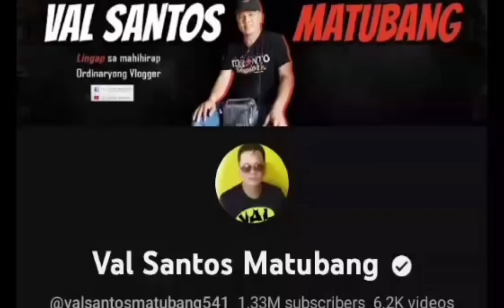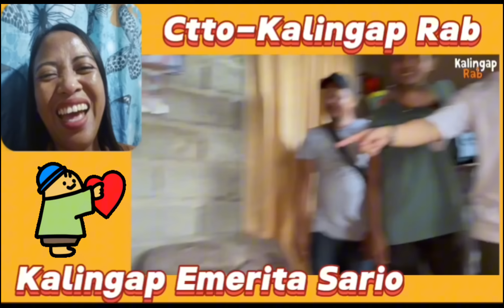KALINGAP EDU, FIRST TIME MAGLUTO, PARA KAY VHEANCY | GRABE ANG SWEET NILA!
Please supportsupport the Following Channel